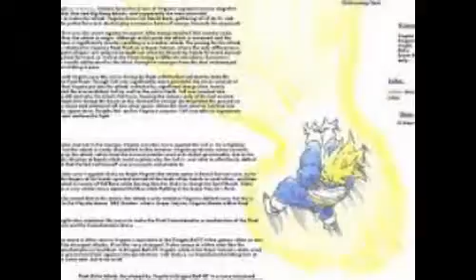Awesome DBZ attacks!